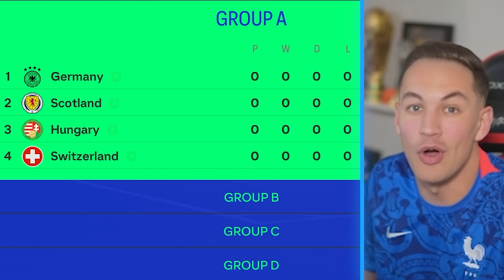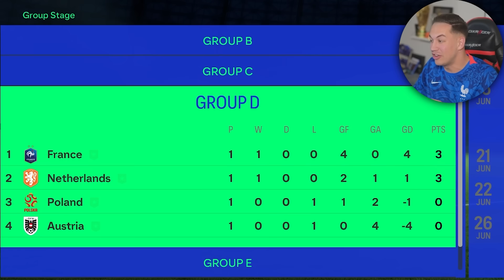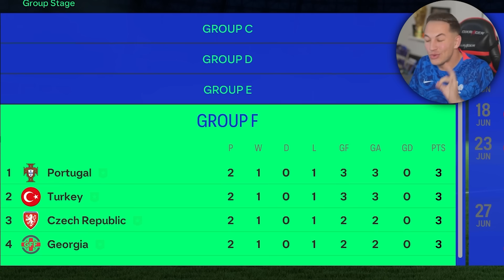L'EURO 2024 UNIQUEMENT AUX PENALTYS ! FC24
L'EURO 2024 UNIQUEMENT AUX PENALTYS ! QUI GAGNERA ??? FC24